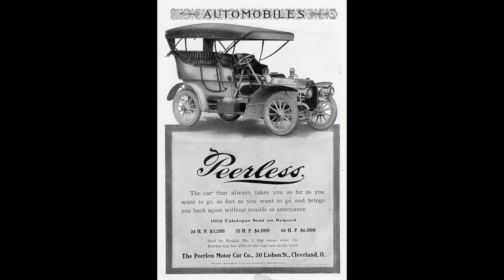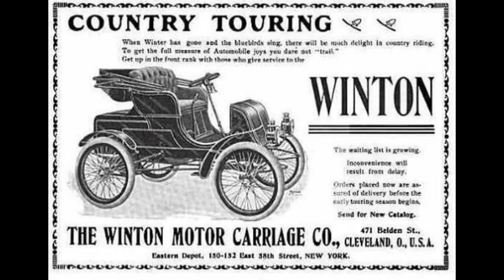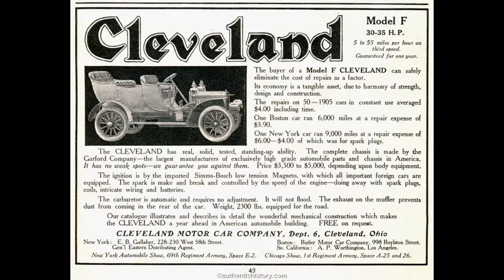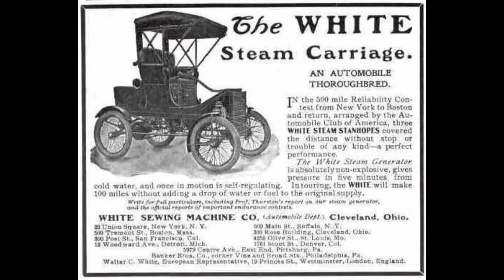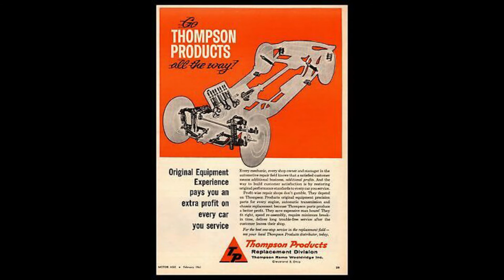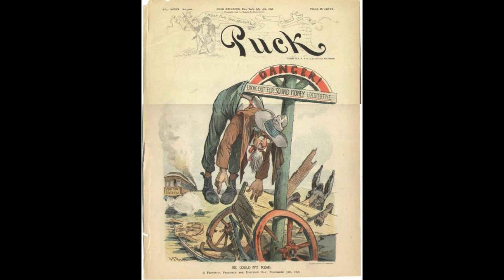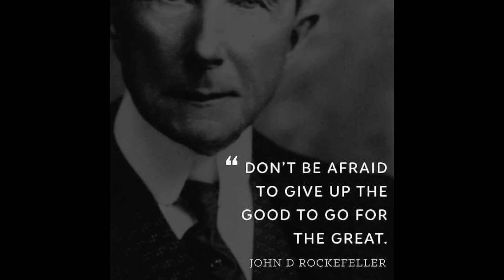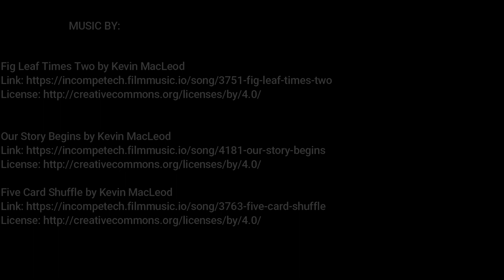The 1st Hub of Auto Making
This video tells the story of how the NE Ohio area was the first hub of auto making, from making cars in Cleveland to Akron being the Rubber Capital. This video from the Icons of NE Ohio series, will tell the true story of how Cleveland once led the entire country in the auto industry, and who were the winners of this era.
Please become one of our patrons and get a shout out on an upcoming video. Here is the link: